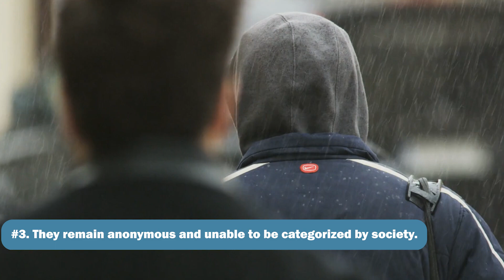8 Rules ALL Sigma Males Live By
8 Rules EVER Sigma Male Lives By sigma sigmamale achievegreatness Sigma males are the often the most misunderstood types of men in the world. This is due to their mysterious nature and the fact that they seem to operate their lives in a way that isn't seen very often. It seems that sigma males all live by a certain set of rules that are often considered to be unconventional to society. In this video, I will be discussing 8 rules that all sigma males live by.

If you're wondering what unspoken rules that sigma males seem to live by, then you might want to watch this video to find out things they do in their daily lives. Maybe you can learn something about how sigma males operate that you didn't know before.

Chapters:
00:00 Intro
00:25 They don't feel the need to advertise their generosity
01:29 They have an abundance mindset
02:38 They remain anonymous and unable to be categorized by society
03:35 They would rather take risks than live with regret
04:41 They prefer quality over quantity when it comes to relationships
06:00 They never stop learning
07:07 They self reflect to stay grounded
08:08 They've mastered the art of delayed gratification
08:40 Conclusion (Like & Subscribe!)